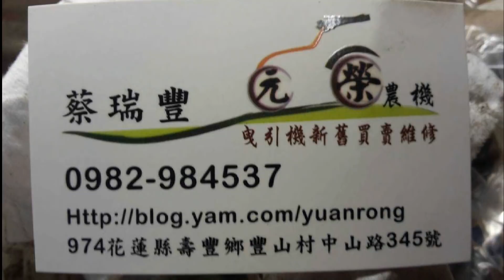耕耘機要如何開溝做畦？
小弟只是簡單介紹 如何使用原來有的犁頭架
簡易開溝簡易做畦~
當然比不上使用小牛中耕機來的漂亮~

望網友請多包含 只簡單介紹
如有不盡詳細 或有乎略
請多包含~
感謝您~